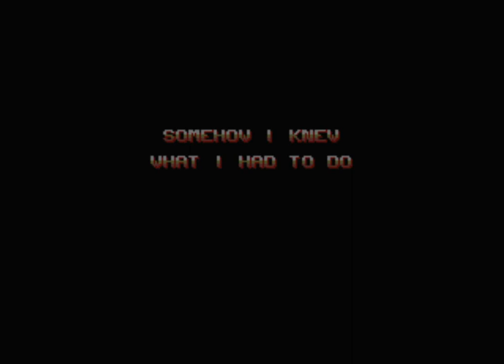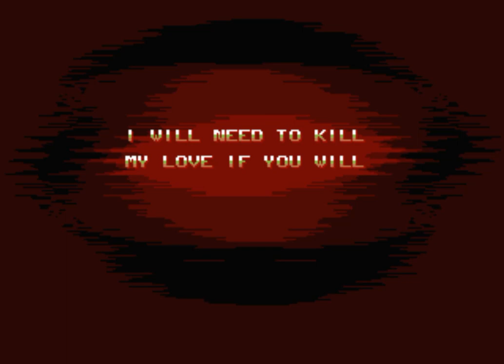Tänzer - 2019 Sega Genesis / Mega Drive Game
Tänzer is a 2019 hack and slash action-platform video game developed by Mikael Tillander and originally published by Mega Cat Studios for the Sega Mega Drive. In the game, players assume the role of a ballerina whose body was transformed to fight against enemies in a post-apocalyptic setting.